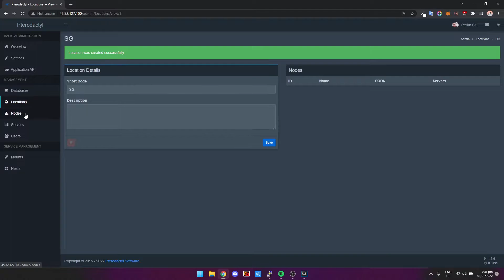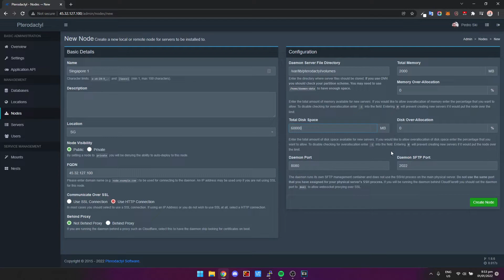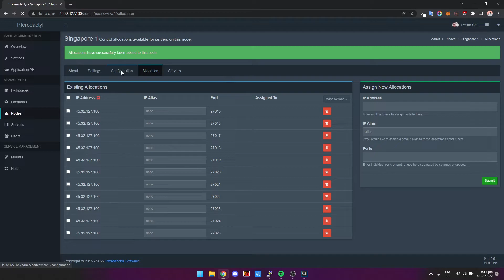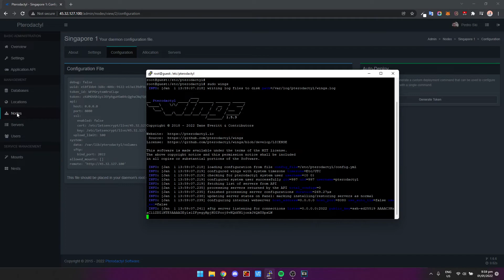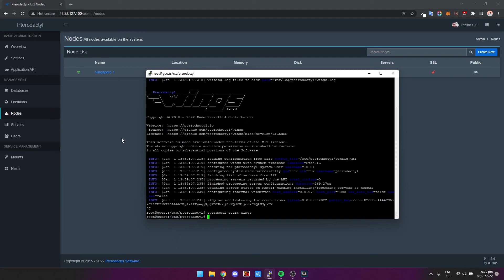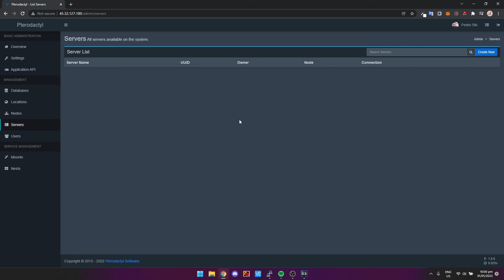How To Add A Node To Pterodactyl Panel [Have Multiple Servers]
Want to add multiple nodes to your Pterodactyl Panel? Or maybe you're just confused on how to add port allocations. This is exactly how you do it.

Pterodactyl is a game server management panel built with PHP 7, React and Go. Designed to be secure while offering a great user experience out of the box Pterodactyl runs all servers in isolated Docker containers giving you peace of mind that your data will not be compromised or leaked. Each container has its own kernel which isolates it from other processes running on system-level privileges like ROOT as well as ensuring authenticity at every step.

VPS AND DEDICATED HOSTING I RECOMMEND